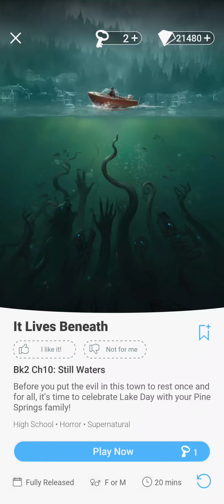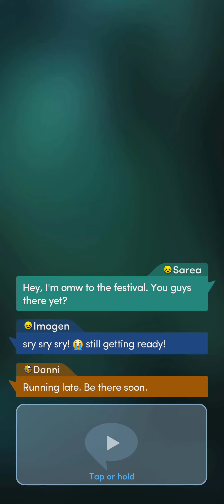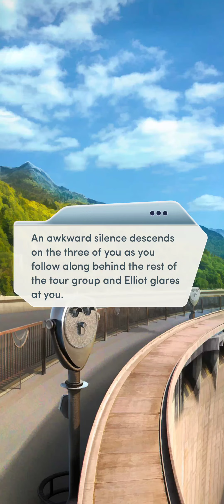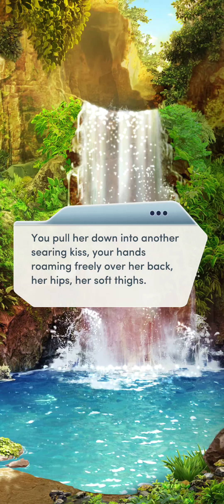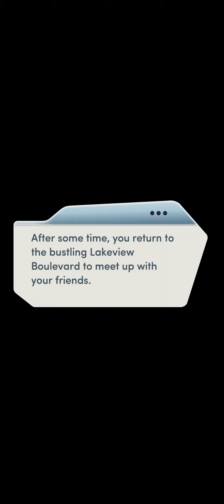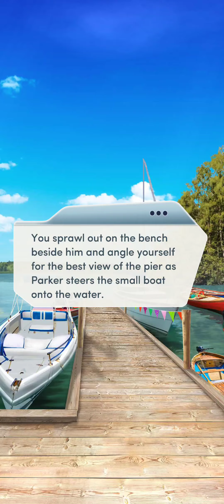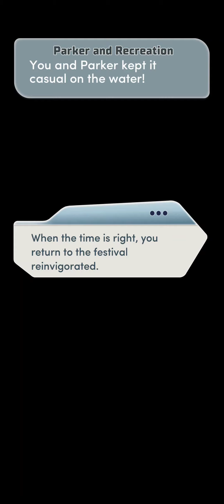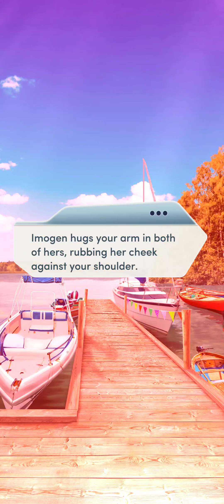Choices: It Lives Beneath - Chapter 10 | ♀️ Female MC | ❤️ Imogen (Diamonds Used 💎)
Choices: Stories You Play - It Lives Beneath

Chapter 10: Still Waters
Before you put the evil in this town to rest once and for all, it's time to celebrate Lake Day with your Pine Springs family!

Gender: Female
Personality: Kind and Sympathetic
Love Interest: Imogen Wescott